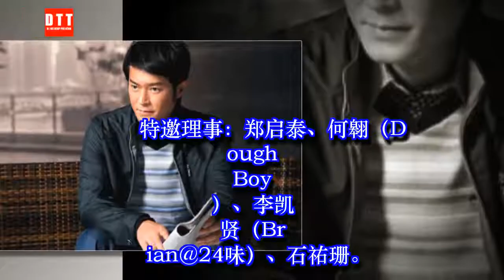香港演艺人协会换届 古天乐取代曾志伟担任会长 ✔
✔ MC Network [ 36 寵物 ] 香港演艺人协会换届 古天乐取代曾志伟担任会长
　　新浪娱乐讯 据香港媒体报道，香港演艺人协会在1月19日举行会员大会暨换届大选，当日由会员投票选出21位理事，众理事互选选出各职位。
　　“香港演艺人协会第十三届理事会”任期由2018年1月19日到2019年12月12日，经互选后会长由古天乐担任，副会长则有林家栋、肥妈（Maria Cordero）、张敬轩及钱嘉乐。秘书长是余安安，副秘书长则是路芙、王梓轩、冯颖琪、麦长青。司库由方力申、王君馨、阮兆祥担任。
　　至于，理事包括任达华、李志刚、吴崇铭（King@C All Star）、林盛斌、徐智勇（小肥）、梁棨宁（咸旦）、钱国伟、薛凯琪。特邀理事则有郑启泰、何翱（Dough Boy）、李凯贤（Brian@24味）、石祐珊。